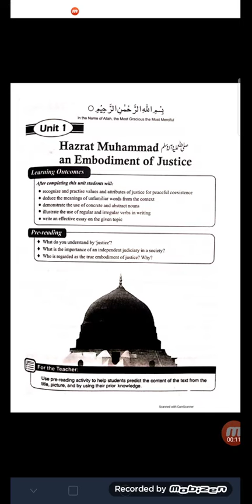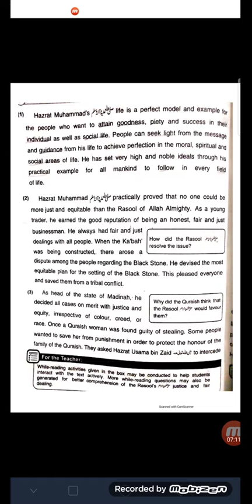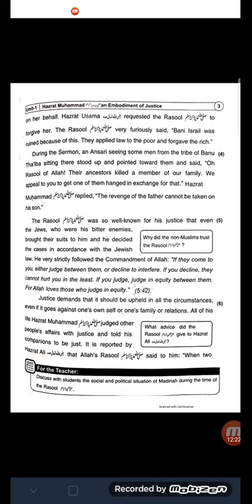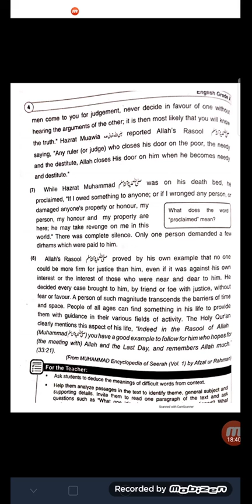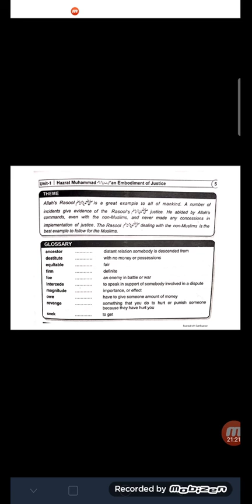Hazrat Mohammedصلی اللّہ علیہ وآلہ وسلّمan Embodiment of Justice | English | Class 10 | KNTD Academy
Reading and translation of Unit 1/Hazrat Mohammedصلی اللّہ علیہ وآلہ وسلّم
/Class X/ English to Urdu

hazratmuhammad صلی اللّٰہ علیہ وسلم